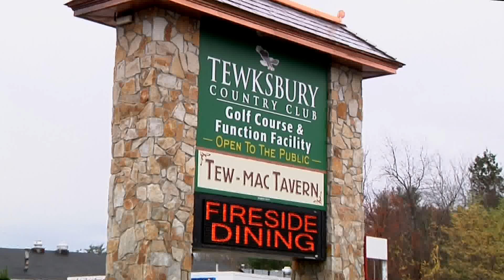Jeni & T.J. Getting Ready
From the video of Jeni & T.J.'s Wedding. Tewskbury Country Club, Friday, November 2, 2012